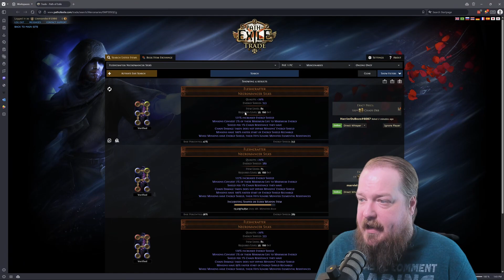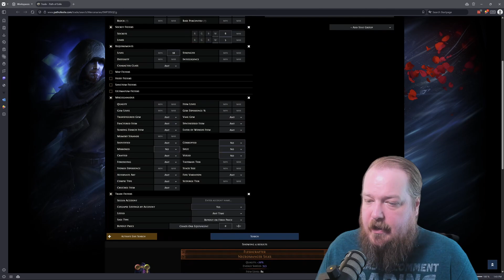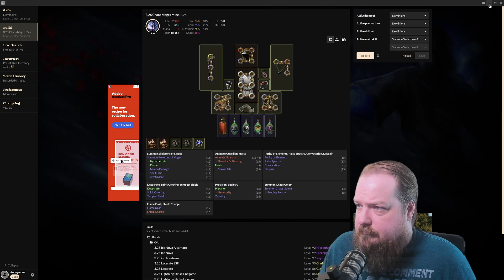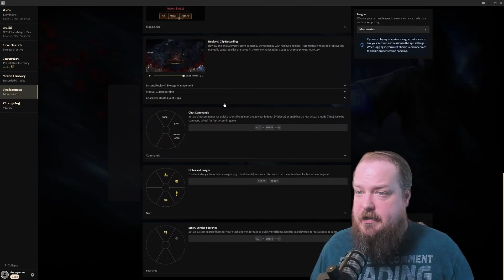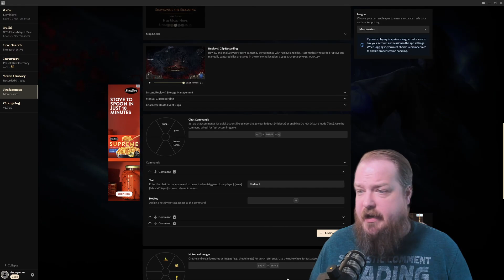Trading Tools Showdown! PoE Overlay vs Awakened PoE Trade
In this video, I break down the two most popular trade tools in Path of Exile: Awakened PoE Trade and PoE Overlay.

🛠️ Tools featured:

Awakened PoE Trade – Open source, fast, and packed with features. GitHub Page

PoE Overlay – UI-rich tool with stash search, trade integration, and more.  Official Page